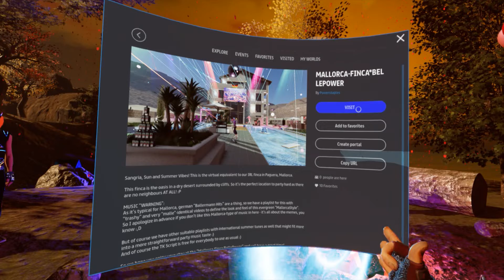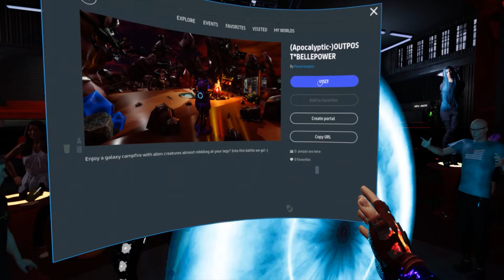Chiling with the World Explorers for Epp 79 Creator Showcase with Power Staples creations.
Come join us for Epp 79 as we look at the worlds created by Power Staples i have some extra before show footage as well.